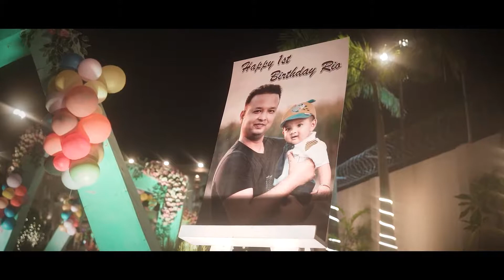best Cinematic birthday | FULL MOVIE | ABHIRAJ | Cinematic Video | IN FRAME | 9735176495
IN FRAME is a team of caffeinated,zealous individuals.Each concocting and collaborating to brew(design and develop as your requirement) your brand.
We also cover the wedding story by freezing your moments just to keep it away from  running because time stand still best in moments.